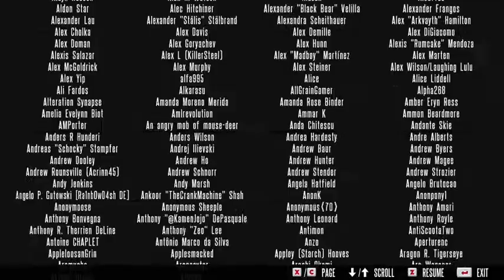Them's Fightin' Herds- Arcade (Shanty) Greenhorn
Back after almost a year for the newest character (G.Gear's May palate). Tried many times, and this is only normal difficulty. First Arcade vid for the game! Long credits.